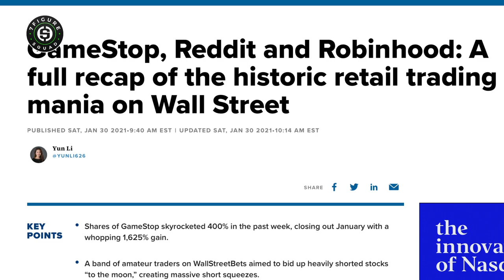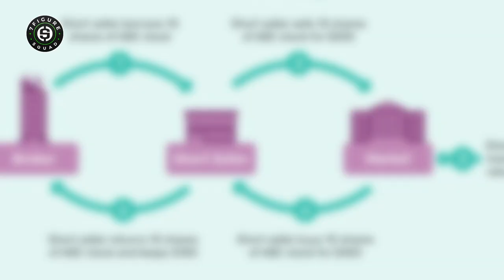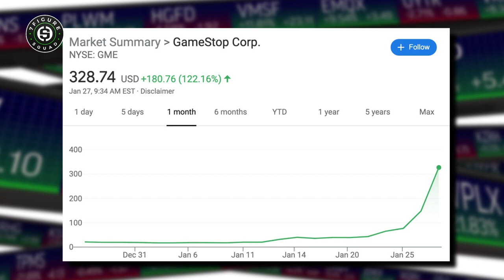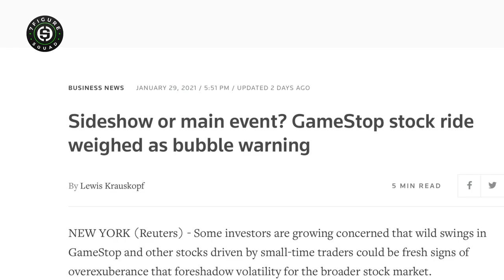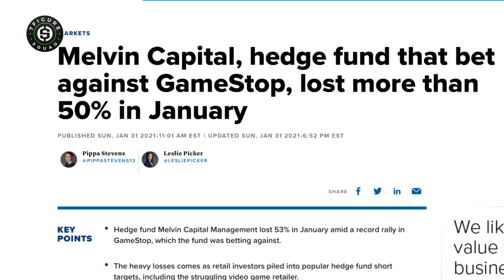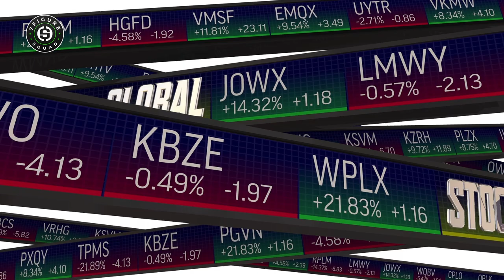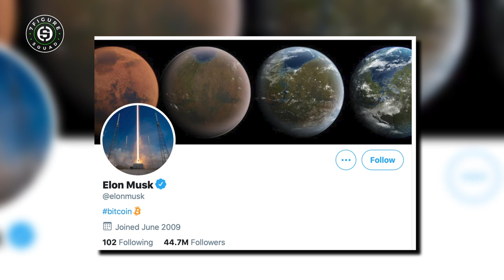GameStop Stock Shutdown by Robinhood | Millionaire Reaction to Wall Street Panic EXPLAINED!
My reaction to the events that transpired in the last week including GameStop stock, AMC stock, Robinhood, Wall Street, and MORE!

Suggested Videos:
How Millionaires Build Wealth Using Life Insurance